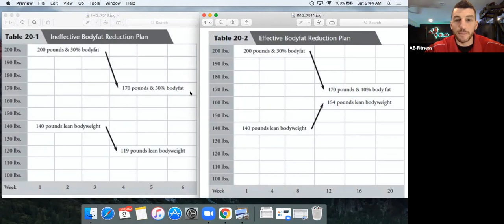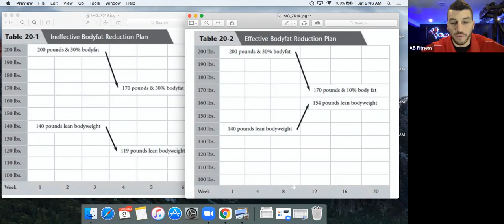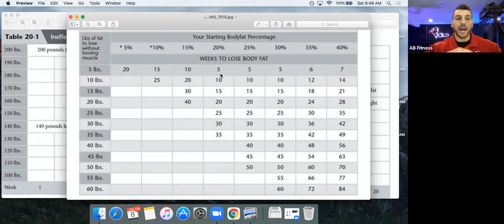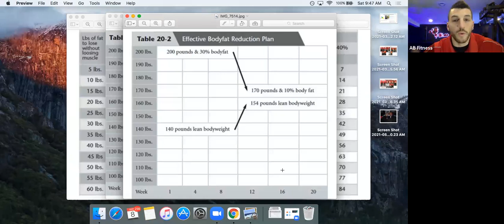Advice for Future DILFs- The Correct Way to Get Rid of Dad Bod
In this video I give advice for future dilfs the correct way to get rid of dad bod.

Most future dilfs when trying to lose fat just do all the wrong things

They try to lose a bunch of fat for a vacation and just do a bunch of cardio in order to lose weight quickly
This actually ruins your future dilf ness and actually makes you in worse shape.

In this lesson I focus on the correct way to get rid of dad bod and become a dilf!

PS If your interested in having me take you by the hand to personally coach you Apply for a spot

Be sure to check out these playlists based on your goals

About me:
My name is Anthony Bevilacqua from AB Fitness Center and on this channel I show you how to hit your fitness goals by using Flexible dieting and myfitnesspal. I also teach you how to keep weight off by counting macros. Flexible dieting is the best way to help you on your weight loss journey. As a nutrition fitness professional we use the flexible diet to not only show you how to look good naked but also help you to build strength using powerbuilding. Building strength this way with help you to build a classic physique. As an Online coach these nutrition tips and nutrition guidelines will help you to keep weight off and add lean bulk. IIFYM can help you with strength training. I will show you how to stay motivated to lose weight with IIFYM weight loss.